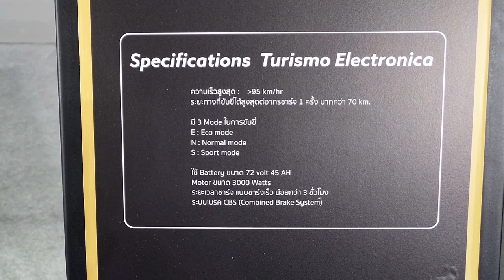New_2023_Scomadi_Turismo_Electrica_motorcycle.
#2023 scooter The classic style premium scooter segment is mostly dominated by Vespa. the scooter is powered by a 124.6 cc air cooled single cylinder engine. the machine is enclosed in a retro-style bodywork made of steel and plastic.@Tv Motor